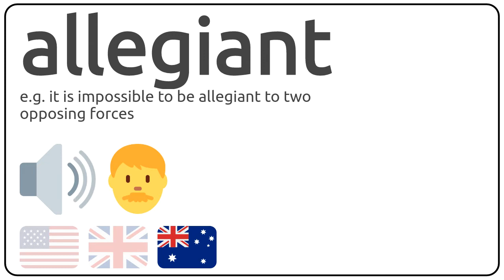How to pronounce allegiant in english?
How to pronunce allegiant in english
How to pronunce allegiant in american accent 🇺🇸?
How to pronunce allegiant in british accent 🇬🇧?
How to pronunce allegiant in australian accent 🇦🇺?

Como se dice allegiant en ingles?
Como se pronuncia allegiant en ingles?